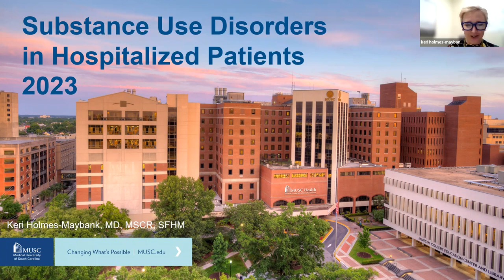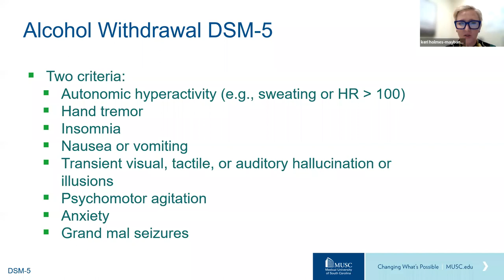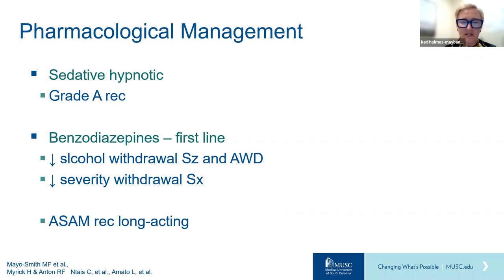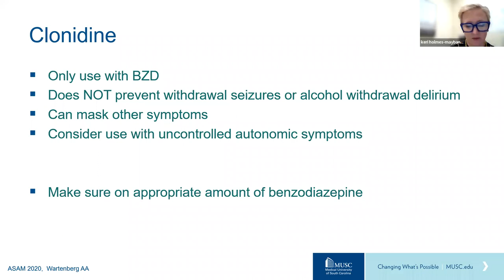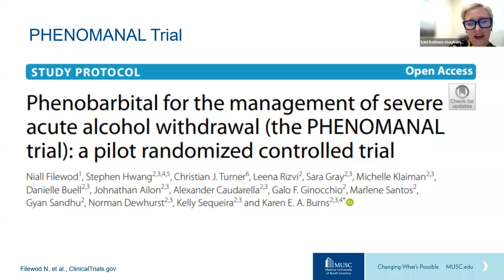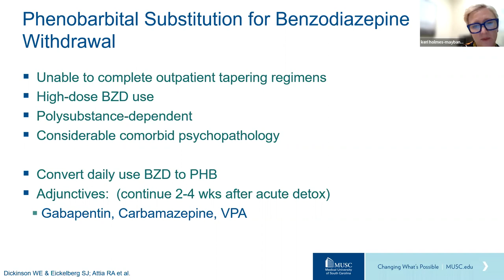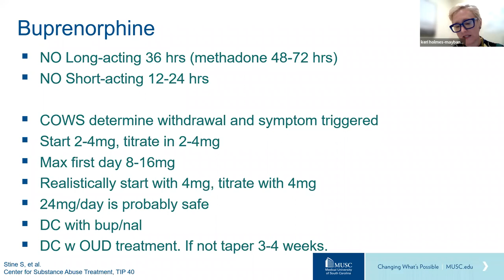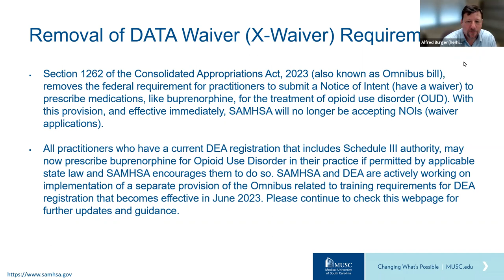Substance Use Disorders in the Hospitalized Patient - Keri Holmes-Maybank, MD, MSCR, SFHM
Title: Substance Use Disorders in the Hospitalized Patient
Speaker: Keri Holmes-Maybank, MD, MSCR, SFHM